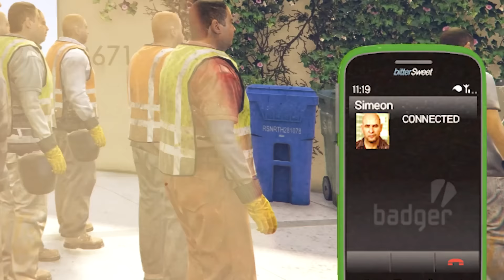Franklin's UNDERGROUND HOUSE Upgrade in GTA 5!